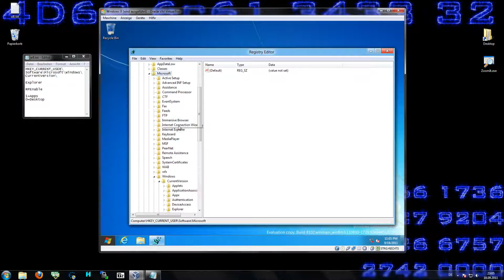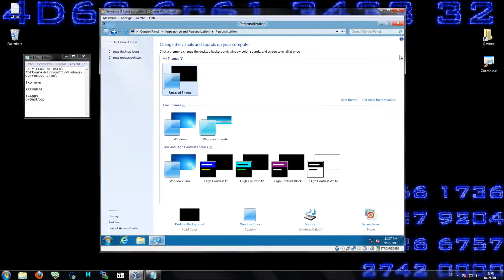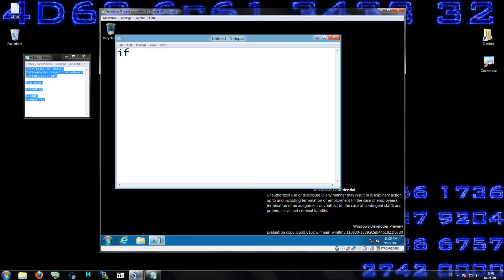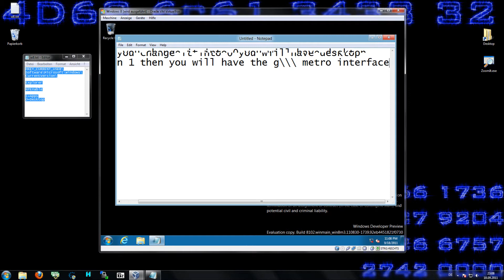How to hack Windows 8 [ PC ] [ VirtualBox] [ Pre-Release]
if you want to know how to create a virtual windows 8 , PM me.
1.)Windows Key+R
2.)HKEY_CURRENT_USER\
Software\Microsoft\Windows\
CurrentVersion\

3.)Explorer

4.)RPEnable

5.)1=Apps
0=Desktop

by Mila432